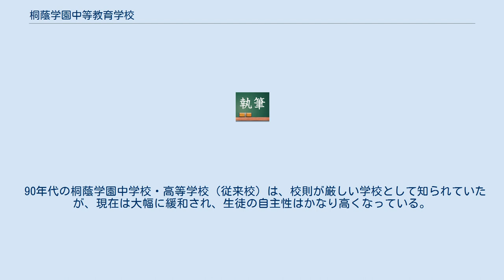桐蔭学園中等教育学校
桐蔭学園中等教育学校（とういんがくえんちゅうとうきょういくがっこう）は、神奈川県横浜市青葉区鉄（くろがね）町に所在する私立中等教育学校。
設置者は学校法人桐蔭学園。
 2001年（平成13年）4月、桐蔭学園中学校・高等学校内に分離・併設する形で設立。
学校教育法の1998年の改定（「中等教育学校」の設置）を利用し、小規模の教育で難関大の受験に特化するため、男子4クラス約180人で設立された。
 桐蔭学園中学・高校と同じ校舎内に存在し、中等6年時には高等学校・女子部との合同の授業も行われ、また校舎の設備・グラウンドなども共用している。
法律上は別学校の扱いだが、一般的には従来校と混同されることが多かった。
ただし、制服は従来校と異なる。
 桐蔭学園中学・高校と同様、「習熟度別クラス編成」（以前は能力別クラスと称していた）を採用している。
年4回、「習熟度別クラス」の下位成績者を、下のクラスの上位成績者と入れ換える。
これにより、クラスごとに生徒の成績に合わせた授業展開をしている。
 2019年度入学生より男女共学、桐蔭学園中学校（男子部・女子部）を廃止（法律上は廃校）して事実上併合、現在の1学年4クラスから、8クラスに増員した。
桐蔭学園小学部から120人が内部進学する。
なお、桐蔭学園高等学校は高校からの入学のみとなる。
 以下の3つの区分がある。
 同じクラブ名でも桐蔭学園高等学校と合同で練習が行われているクラブもあれば、全くと言ってよいほど交流がないクラブもある。
 90年代の桐蔭学園中学校・高等学校（従来校）は、校則が厳しい学校として知られていたが、現在は大幅に緩和され、生徒の自主性はかなり高くなっている。
 2018年（平成30年）の東京大学の合格者は9名であった。